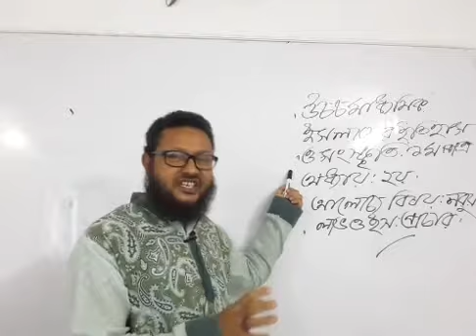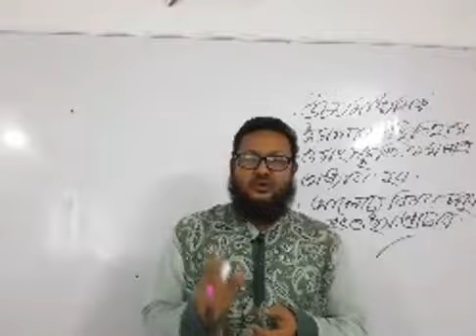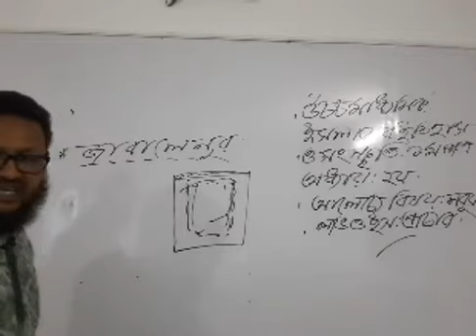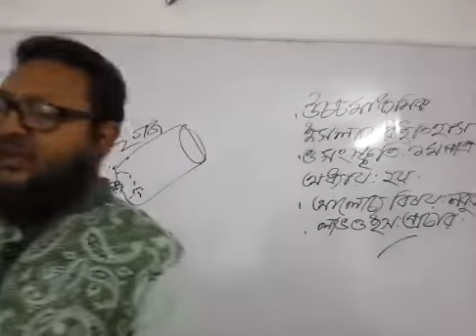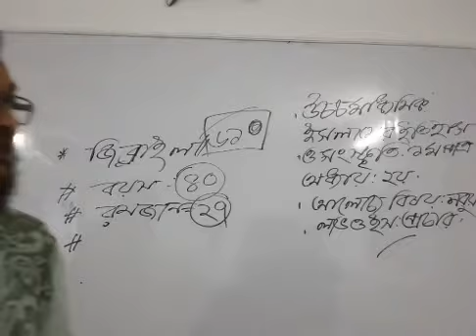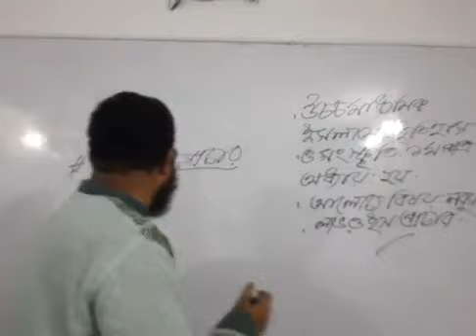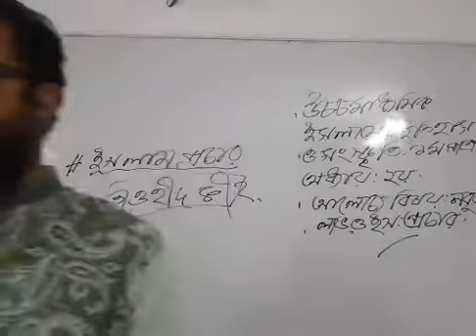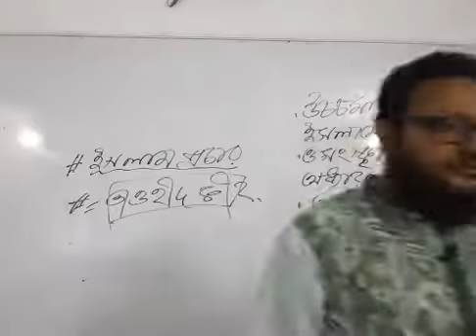উচ্চ মাধ্যমিক ইসলামের ইতিহাস ও সংস্কৃতি ১ম পত্র,অধ্যায়:২য়। আলোচ্য বিষয়ঃনবুয়ত লাভ ও ইসলাম প্রচার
উচ্চ মাধ্যমিক ইসলামের ইতিহাস ও সংস্কৃতি
১ম পত্র,অধ্যায়:২য়।
আলোচ্য বিষয়ঃ নবুয়ত লাভ ও ইসলাম প্রচার  (৪র্থ ক্লাস)
উপস্থাপনায় : মো. আমিরুল ইসলাম।